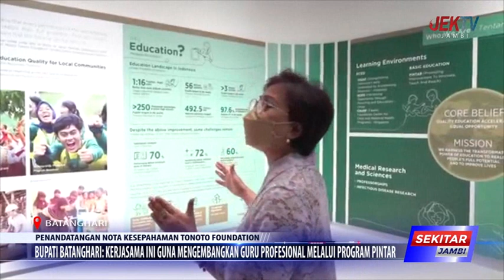BUPATI BATANGHARI KERJASAMA INI GUNA MENGEMBANGKAN GURU PROFESIONAL MELALUI PROGRAM PINTAR